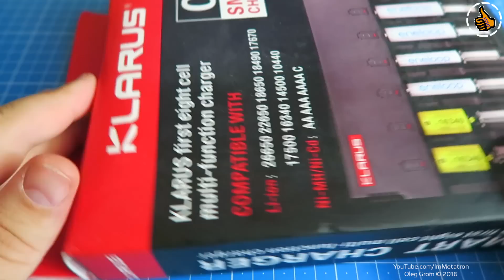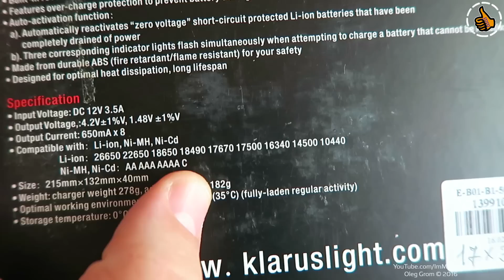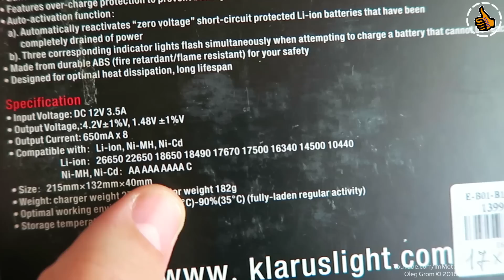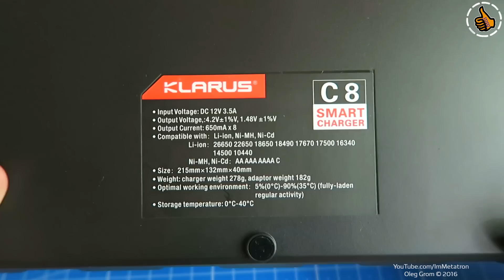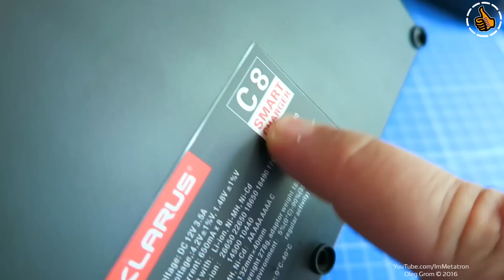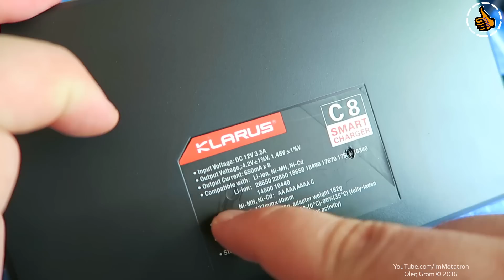KLARUS C8 - Обзор универсального зарядного устройства на 8 слотов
купон: KLC8 даст цену $30.99 на ЗУ.
Klarus C8 8 Slot 12V Multifunction Li-ion/Ni-MH/Ni-Cd Smart Charger
Видеорегистраторы и проф.Радиостанции
Бесплатная доставка по РФ!

Краткие ТТХ
Input Voltage: DC 12V 3.5A
Output Voltage,:4.2V±1%V, 1.48V ±1%V
Output Current: 650mA x 8
Compatible with: Li-ion, Ni-MH, Ni-Cd
Li-ion:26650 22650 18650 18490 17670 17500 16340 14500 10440
Ni-MH/Ni-Cd: AA AAA AAAA C

Размеры:215mm×132mm×40mm
Вес: ЗУ 278g, адаптер питания 182g
-dV/dt Control technology to charge Ni-MH and Ni-Cd batteries more fully

На вопросы отвечаю исключительно в рамках специальных тем в моей группе ВК
Там всё написано следуйте инструкции.

ПОДАРКИ Автору.
Но если желание по настоящему сильно то: Яндекс Деньги: 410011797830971 | Webmoney: R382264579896 или Z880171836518